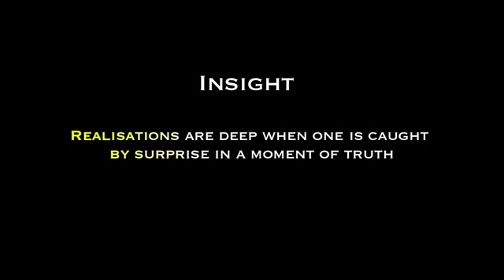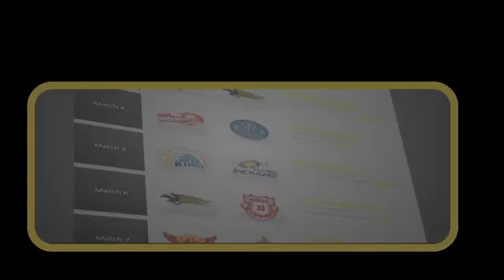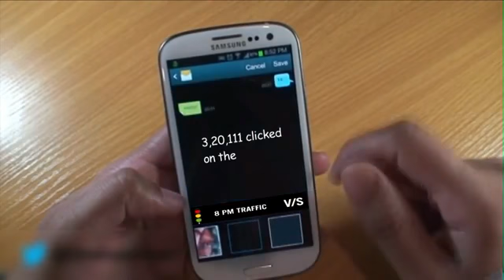Mobile Category Bronze Maxus Gold 8pm Match vs 8 pm Traffic